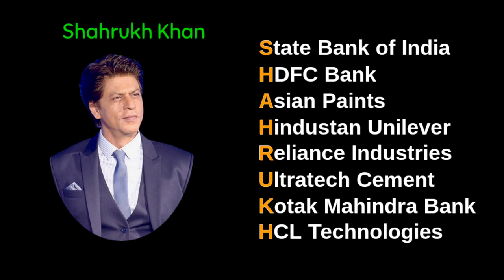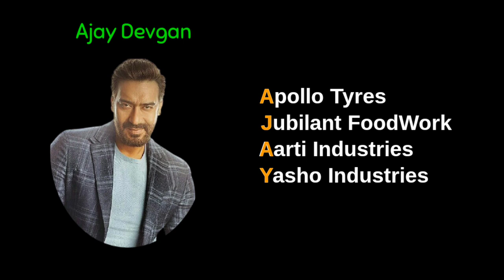Bollywood Actors Shahrukh Khan, Salman Khan, Aamir Khan Name Name Related Stock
Video Description :-
is video me Bollywood actors ke naam ke spailing par stock bataya gaya hai app video dekh sakte ho

Background Music